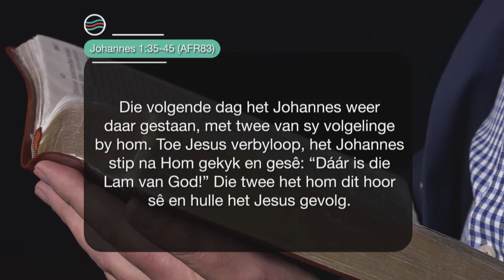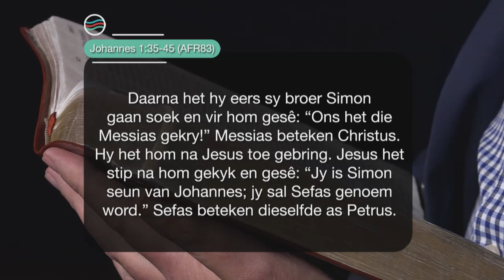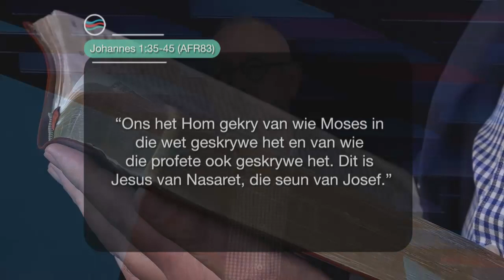6 Mei 2021, Donderdag S5 Week 19 - Formasiereis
Preekreeks: Die Vryheid van Commitment
Oordenkings: Aan iets
Prediker: Johan Ferreira